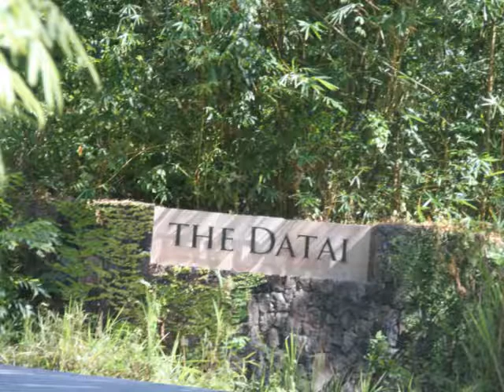Datai Langkawi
short weekend break for audrey & I...